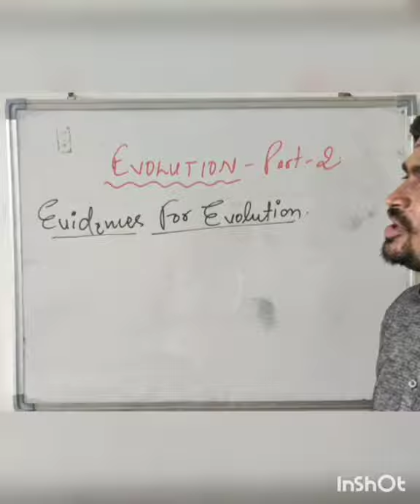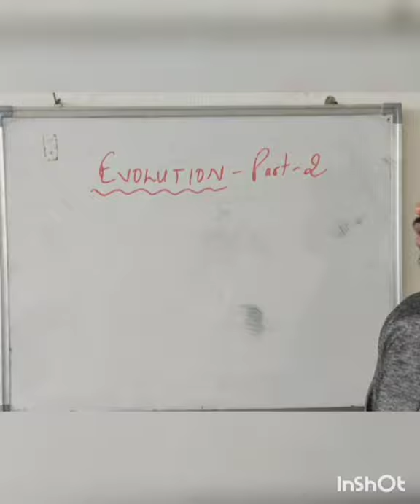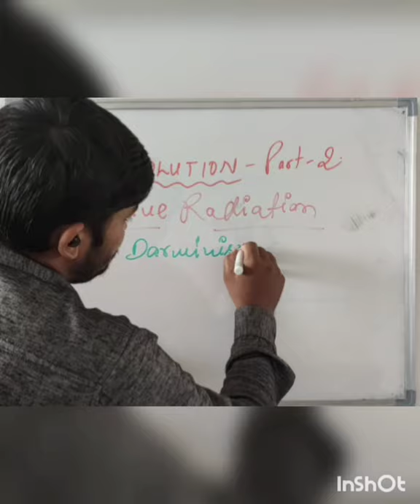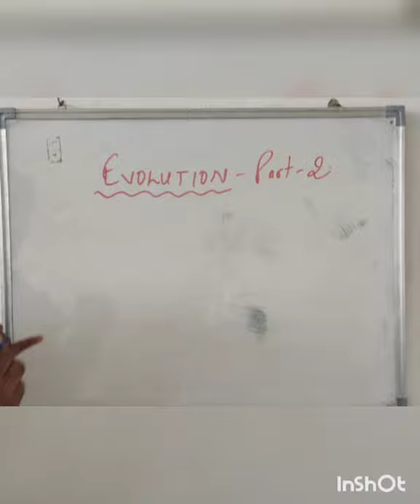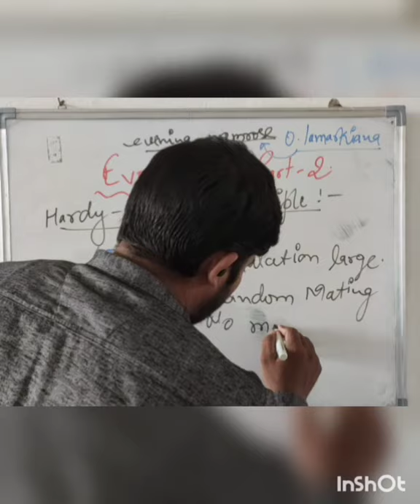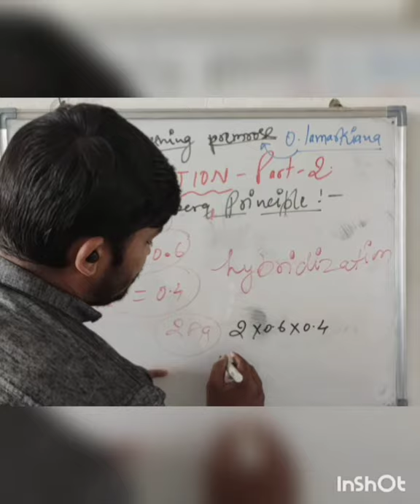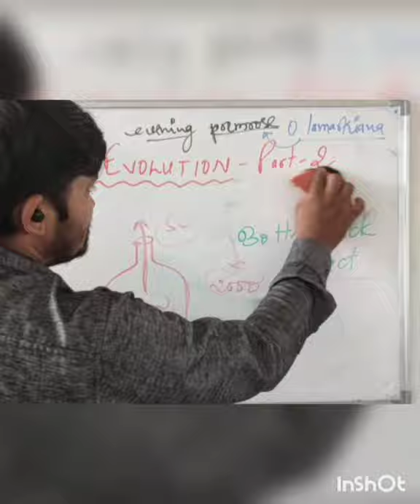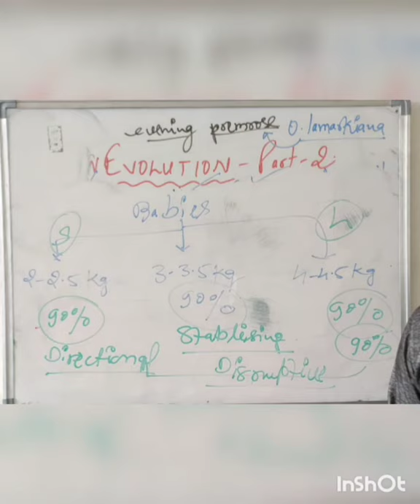Evolution Part 02 Darwinism Lamarkisms Mutation Theory#Hugo Debris Theory#Genetic drift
In this class you can studies about different Evidances of evolution Evidence for Evolution#Hugo Debris Theory#Hardy Weinberg Principles#Genetic Drift Founders Theory Bottel Neck Theory